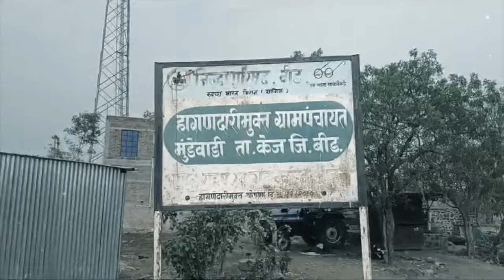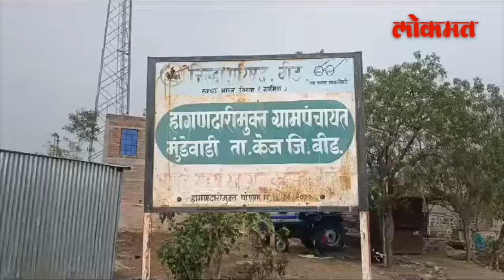एक निवडणूक अन् बीडचं वातावरण बिघडलं, काय घडलं? | Beed Lok Sabha | Pankaja Munde | AM3